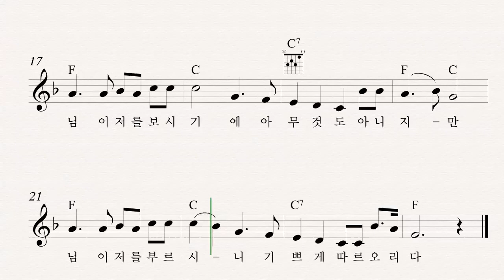92 님의 뜻이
청소년 성가 개정판 2013